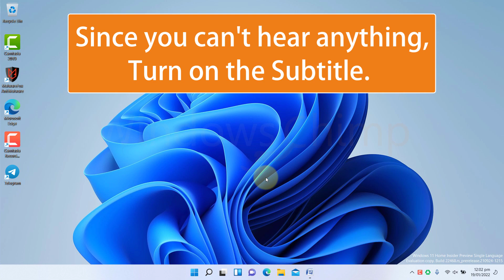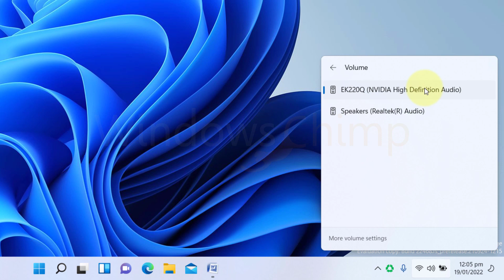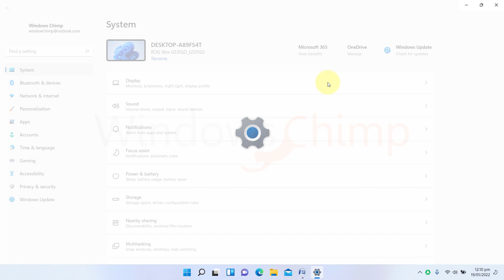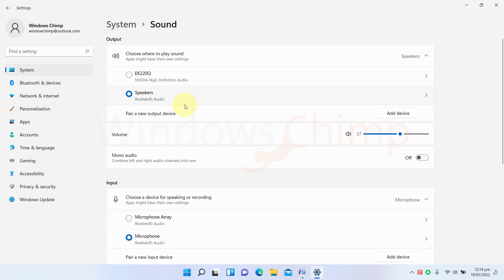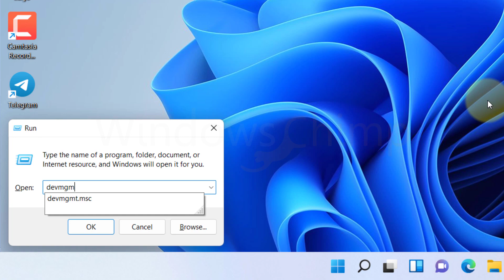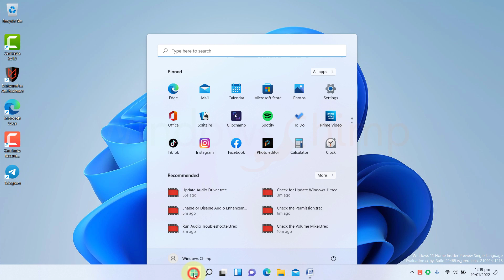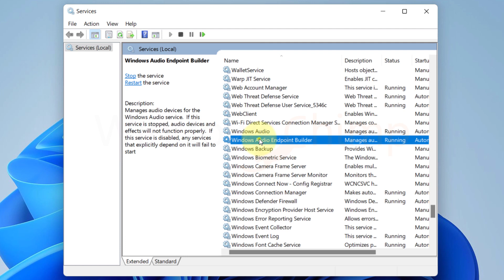How to Fix No Sound Issue on Windows 11?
How to fix no sound issue on Windows 11? Are you facing no sound issue on Windows 11? In this video, you will know 12 fixes for no audio on Windows 11. Using these 12 solutions, you can easily fix Windows 11 audio problems.

00:00 Intro
00:16 1. Check the Volume
00:42 2. Check if your Sound Device is Working
01:04 3. Make Sure your Sound Output Device is Properly Connected
01:25 4. Change your Default Output Device
01:58 5. Check the Volume Mixer
02:31 6. Run Audio Troubleshooter
03:01 7. Check the Permission of the Output Device
03:30 8. Enable or Disable Audio Enhancements
03:57 9. Update Windows 11
04:20 10. Update Audio Driver
04:58 11. Reinstall the Audio Device
05:39 12. Restart the Audio Service